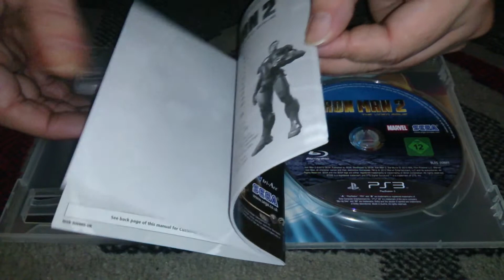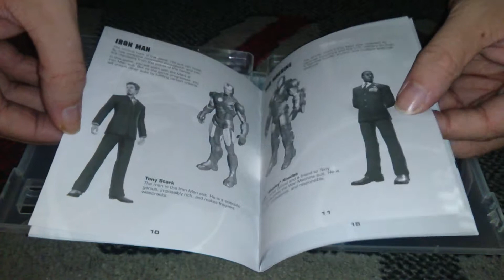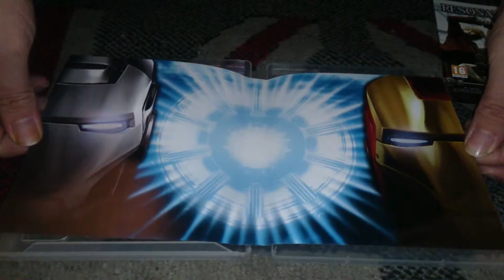Nostalgamer Unboxing Iron Man 2 On Sony Playstation Three PS3 UK PAL Version